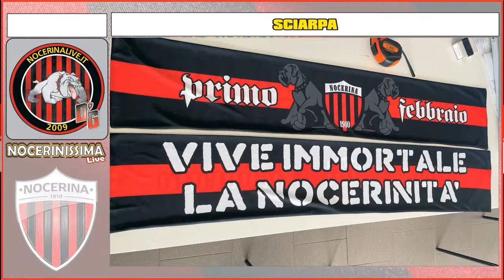NOCERINISSIMA LIVE: ventisettesima puntata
Dalle ore 20:30 circa saremo live sui nostri canali social (Facebook, YouTube, Instagram), per parlare come sempre di Nocerina.

📌 Parleremo della vittoria per 0-2 contro la Romana
📌 E parleremo anche del prossimo turno casalingo contro il Cassino un altro scontro diretto per il 2° posto.

🗣 Tutto questo ne parleremo con gli ospiti in collegamento e per gentile concessione della società avremo anche live il direttore "GIUSEPPE PRETE".
💬 E leggeremo i vostri commenti in diretta.

🔴⚫STAY ⚽ TUNED⚫🔴